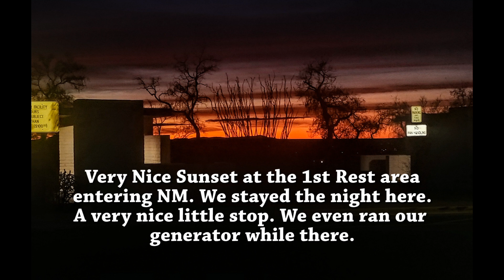#362 TX, NM, AZ -What a Drive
RV life and adventures with The Phoenix Ramblers : We covered a lot of miles in 4 days.